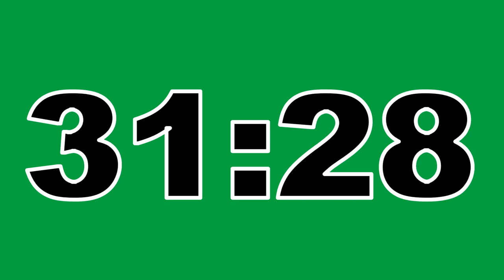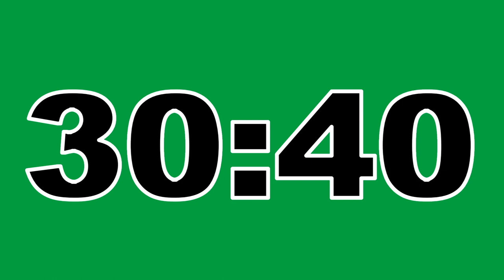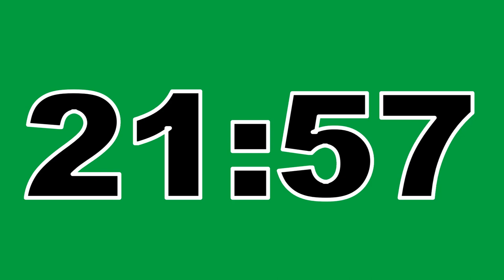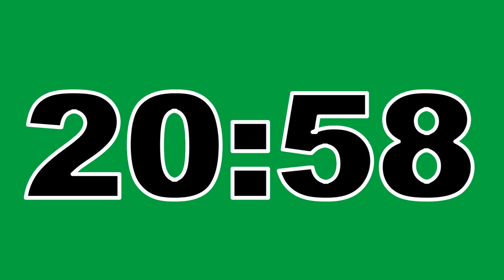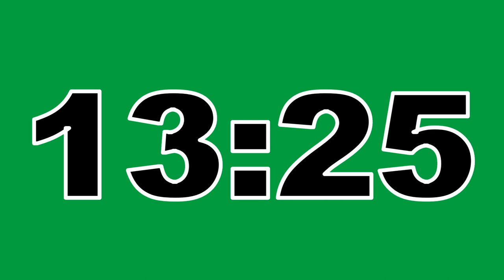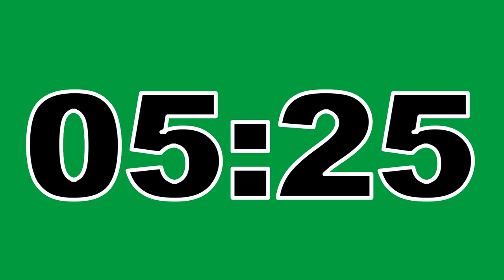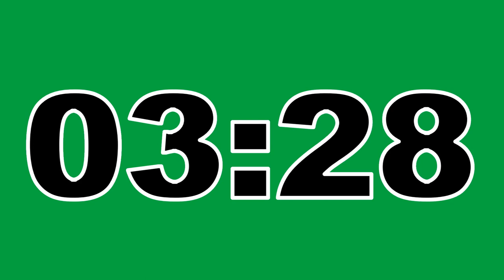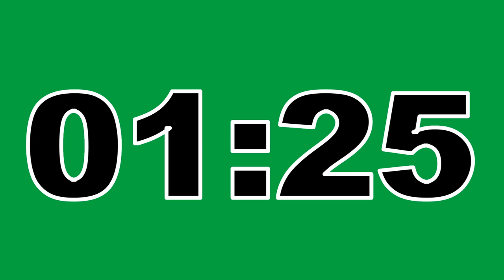32 Minute Timer Green Screen No Copyright Countdown Clock Contador Regresivo Free To Use Anywhere